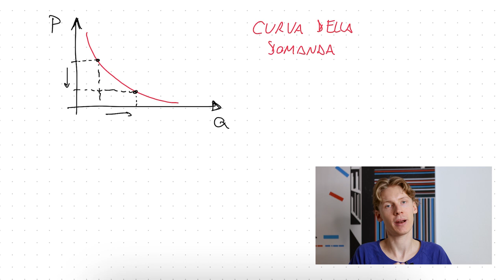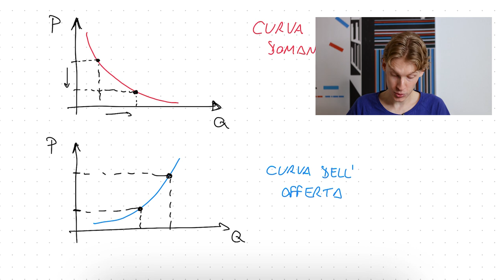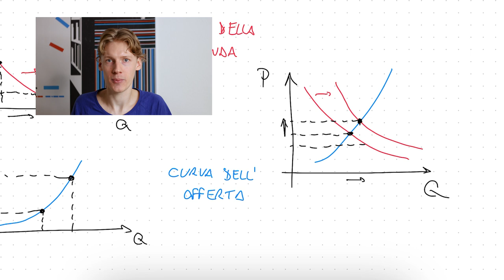Chi decide i PREZZI? - Parliamo di soldi | Episodio 1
Perché il prezzo del gas è salito così tanto, e poi è disceso tornando ai livelli precedenti la guerra russa in Ucraina? Per capirlo dobbiamo parlare di come si formano i prezzi.